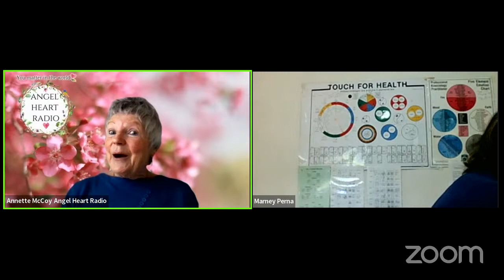Facing & Identifying Your Stress - Annette McCoy & Marney Perna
This time of the year can BE especially stressful.
How good are U at facing your stress and honestly acknowledging it?
Marney Perna is a kinesiologist whose book Creating Calm amid Chaos has many practical tips to assist us deal with our stresses and ENJOY all the festivities and fun of holiday times
Join Annette & Marney via Angel Heart Radio Facebook page so U can ask questions and join the discussion This time of the year can BE especially stressful.
Join Annette & Marney via Angel Heart Radio Facebook page so U can ask questions and join the discussion